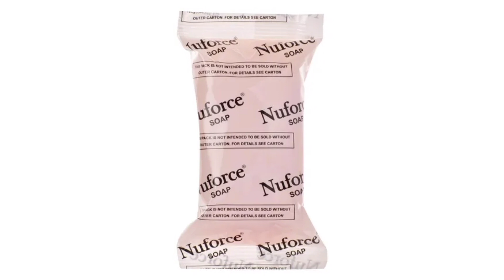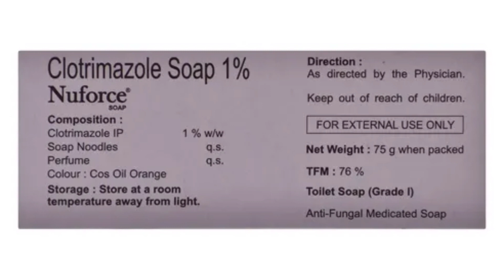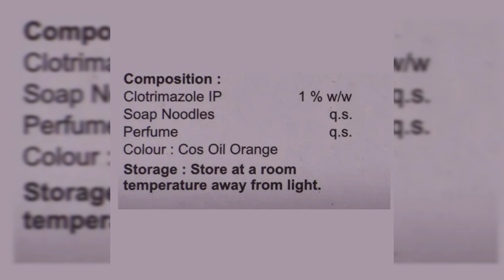nuforce soap benefits in Tamil